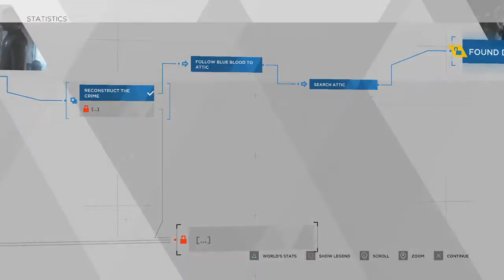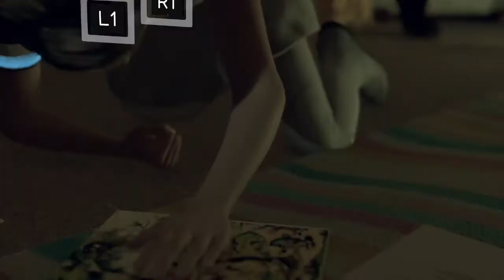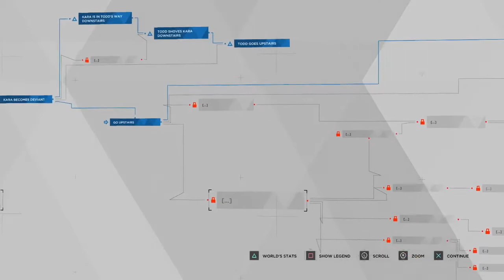Detroit: Become Human │ Part 6: Game Play │ Backlogged Games